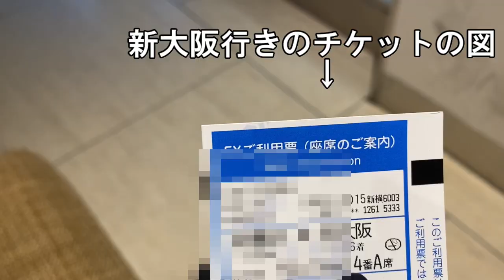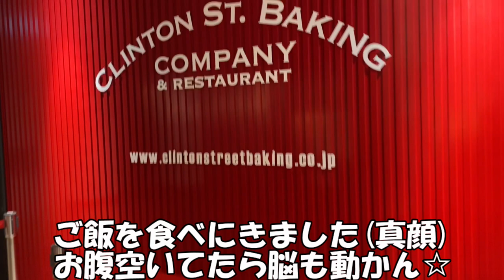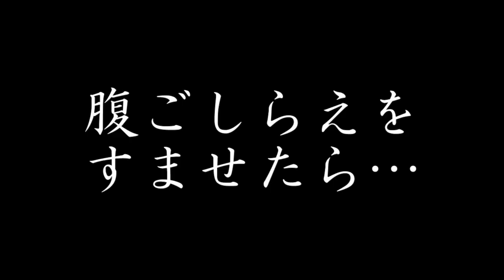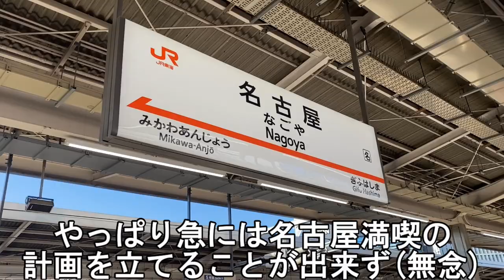【オタクVlog】こんなことってある…？大波乱のオタ活２日間｜アニオタ/舞台俳優オタ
今まで８００以上の現場に行ってきたオタクたちが独断と偏見でお送りするオタク現場Vlogです。
今回土曜はプリライ、日曜は推し様のカレイべへ行くはずだったのですが、、
オタクって忙しいなあ(遠い目)